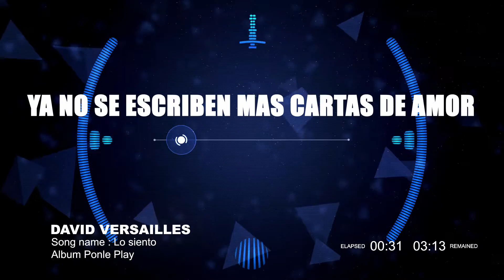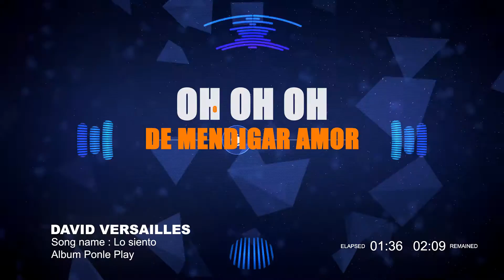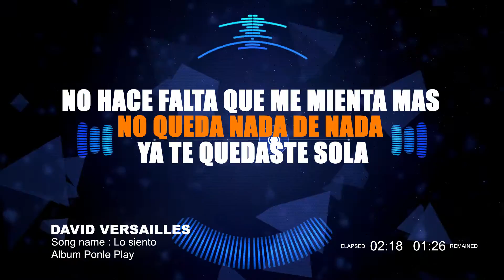DAVID VERSAILLES - LO SIENTO (AUDIO)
"Lo Siento" otro single que estara en el disco "Ponle Play" de David Versailles...

Compralo en

BOOKING:

Agencia Promomundo
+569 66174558